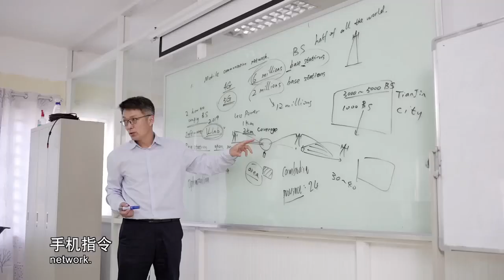鲁班工坊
鲁班工坊培育的柬方教师，已经具备了较高的职业技术水平
​The Cambodian teachers cultivated by Luban Workshop already have a high level of professional and technical skills # Luban Workshop # Tianjin Voice of the World